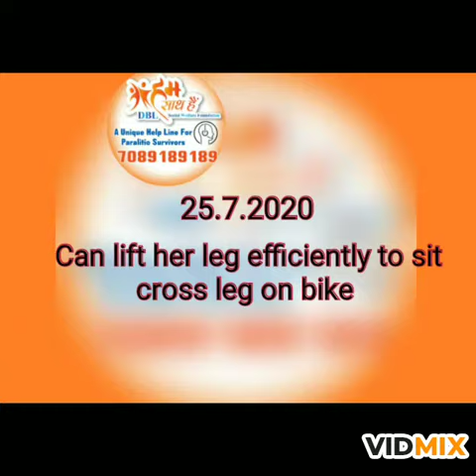Success story of cerebral Palsy